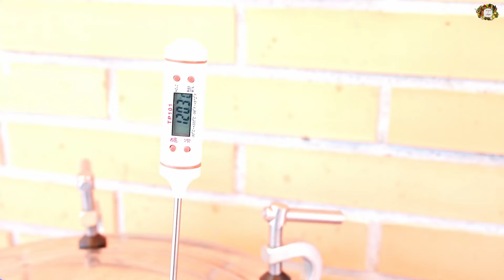Вкуснейшая ЗАГОТОВОКА НА ЗИМУ - ЗЕЛЕНАЯ СТРУЧКОВАЯ ФАСОЛЬ - БЫСТРЫЙ ОБЕД НА ВСЮ СЕМЬЮ!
Пора консервов, готовимся к зиме! Предкалаю одну очень вкусную, практичную заготовку на зиму на грузинский лад: зеленая стручковая фасоль (მწვანე ლობიო), которую я делаю по традициям моей семьи.
Это, фактически, очень вкусный, быстрый и экономный обед: только подогрели, кому нравится, добавили петрушку или что по душе - и вкусный обед на столе!
Так что, запастеь зеленой фасолью - основной, бюджетный ингредиент и несколько других ингредиентов,  и дело пойдет.
Приятного аппетита!

ИНГРЕДИЕНТЫ:
Зеленая стручковая фасоль - 5 кг.
Лук репчатый - 1, 5 кг.
Сладкий перец (красный и зленый) - 1, 5 кг.
Помидоры - 1, 5 кг.
Томатная паста - 5 столовых ложек.
Чеснок - 1 головка.
Острый перец - 2-3 штуки.
Соль - по вкусу.
Растительное масло - 500 мл.л.

Все мои заготовки на зиму можете найти в этом плейлисте, нажимая на эту ссылку сюда:

INGREDIENTS:
Green beans - 5 kg.
Bulb onions - 1.5 kg.
Sweet peppers (red and hot) - 1.5 kg.
Tomatoes - 1.5 kg.
Garlic - 1 head.
Hot pepper - 2-3 pieces.
Salt to taste.
Vegetable oil - 500 ml l.

INGREDIENTES:
Judías verdes - 5 kg.
Cebollas de bulbo - 1,5 kg.
Pimientos dulces (rojos y picantes) - 1,5 kg.
Tomates - 1,5 kg.
Ajo - 1 cabeza.
Pimiento picante - 2-3 piezas.
Sal al gusto.
Aceite vegetal - 500 ml l.

ССЫЛКИ ПЛЕЙЛИСТОВ:
1. ГРУЗИНСКАЯ КУХНЯ

13. МОИ РЕЦЕПТЫ НА ДРУГИХ КАНАЛАХ
14. НОВОСТИ ИЗ МОЕЙ ЖИЗНИ
16. СБОРНИК СЕМЕЙНЫХ ВИДЕО: МОИ ПОЕЗДКИ, ОТДЫХ, ЭКСКУРСИИ

Хотим выразить огромную благодарность очень талантливой и перспективной, новой тбилисской группе "Иберия" за предоставленную музыкальную композицию "Гелино"